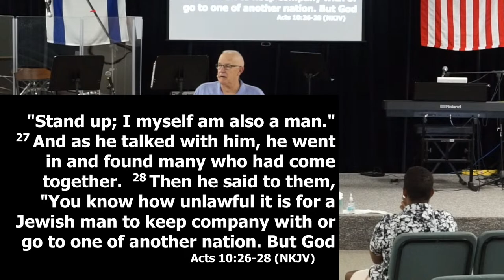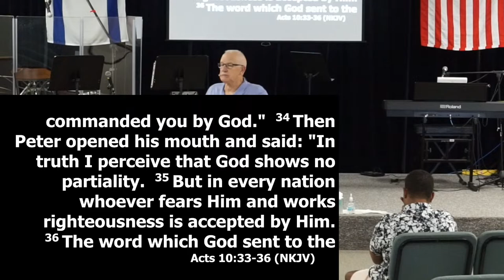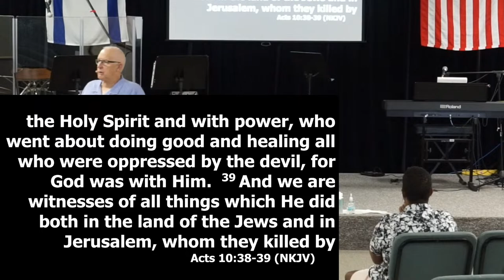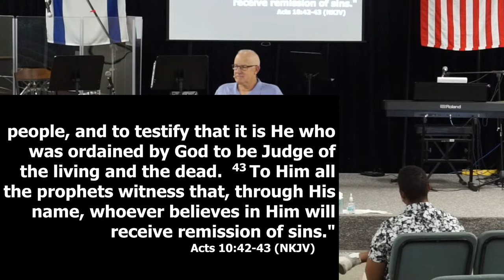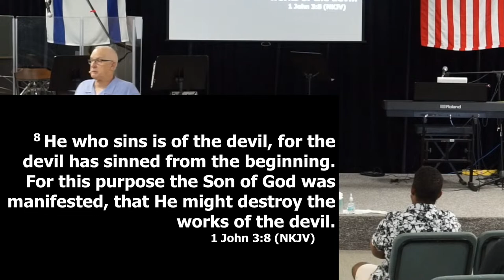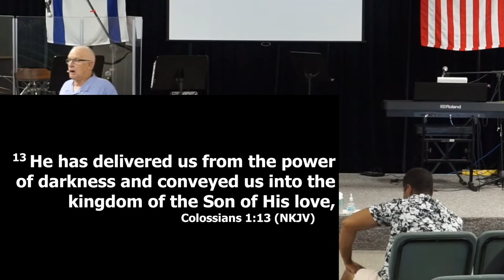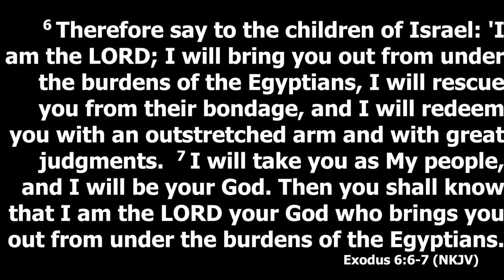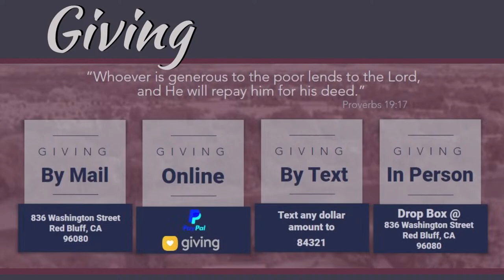Picture of Our Salvation | Pastor John McKim | Zion Christian Ministries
Picture of Our Salvation | Pastor John McKim | Aug 13, 2023

WE BELIEVE that the work of Jesus Christ is to restore us into right relationship with the Father in heaven. Though the sin we have done, and the sin that has been done to us, changes our identity in whom the Lord has made us to be, it doesn’t define who we are in the Lord.

WE BELIEVE it is not what is wrong with us, but what the Lord Jesus says is right with us.

WE BELIEVE in giving worship to the Lord and that His presence is what we should desire. His presence and Holy Spirit should follow us everywhere we go.

WE BELIEVE that with His presence comes healing, restoration, and the joy of His kingdom.

WE BELIEVE that the Lord wants to set you free and restore your life. The love of God
defeats shame and guilt every time.

This is what we believe for our city and for our region, no matter what you have done or have had done to you, by the work of Jesus Christ all can be set free. Therefore the banner in the Spirit over our city and region says: “And such were some of you.”